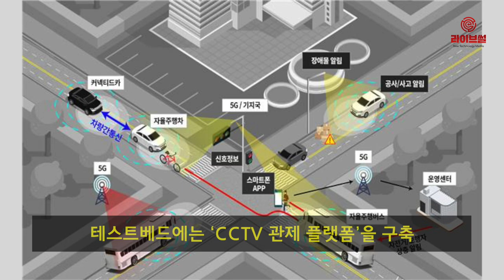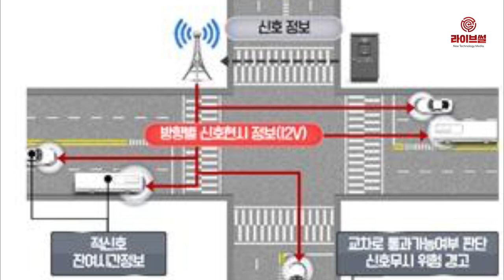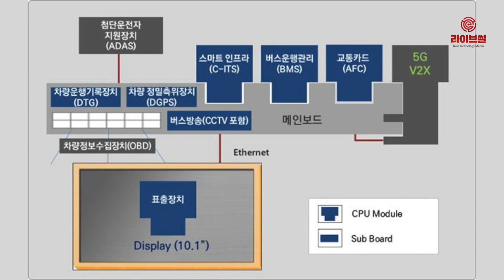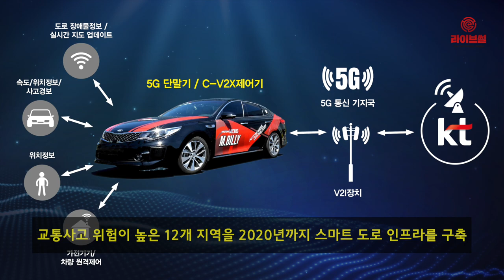[라이브썰] 서울시, 상암 DMC에 세계 최초 '5G 융합 자율주행 테스트베드' 구축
서울시가 오는 6월 상암 디지털미디어시티(DMC)에 세계 최초로 ‘5G 융합 자율주행 테스트베드’를 구축합니다.

일반도로에서 5G와 차량통신기술(V2X)로 자율주행을 지원하는 세계 유일의 테스트 베드라는 설명입니다. 6월 중에는 서울 상암 지역에 5G 자율주행버스의 시범운행도 나섭니다.

국토교통부와 서울시는 17일 이같은 내용을 담은 자율주행 테스트베드 구축안을 발표했습니다.

우선 서울시는 올해를 자율주행 원년으로 삼고 커넥티드 카, 5G 융합 교통서비스 등 미래교통 분야를 선도하고 교통안전을 혁신할 계획이라 밝혔습니다.

테스트베드에는 모든 자율주행 운행상황을 실시간 관제하고 평가할 수 있는 ‘CCTV 관제 플랫폼’을 구축합니다. 3월 상용화를 앞둔 5G와 차량통신기술(V2X) 장비, 고정밀지도(HD), 차량 정비·주차 공간, 전기차 충전소, 휴게·사무공간 등 자율주행에 필요한 인프라도 조성됩니다.

또한 국내 자율주행 관련 업체들이 테스트베드에서 모든 장비와 편의시설을 24시간 무상으로 이용해 관련 기술을 마련할 수 있도록 지원할 방침입니다.

서울시는 오는 6월 자율주행 관제센터가 개관되면 정기적으로 도로를 통제하면서 자율주행 실증에도 나섭니다. 이를 통해 자율주행 기술의 고도화와 글로벌 시장 진출의 계기로 삼을 수 있다는 기대감입니다. 현재 관련 사업 주관사업자로 SK텔레콤을 선정했습니다.

테스트베드는 5G 통신망과 차량 및 주변 기기 등을 연결하는 V2X(차량통신기술)의 융합이 핵심으로 꼽힙니다. 차량에 달린 센서로만 주변 환경을 인식하는 기존 자율주행의 한계를 극복하고 더욱 안정적인 환경에서 자율주행 환경을 만들겠다는 구상입니다.

서울시는 현재 상암 지역 일대를 자율주행과 5G 특화 스마트도시 특화단지로 지정할 것을 국토부에 신청했습니다. 정부에 실증을 위한 규제특례도 신청했으며 자율주행 특화단지로 만들어나가겠단 청사진입니다.

5G 자율주행버스는 SK텔레콤 등에서 자체 제작한 버스가 투입돼 주 3회 이상 운행될 예정입니다.

대중교통에는 커넥티드카 기술을 적용한 서비스를 시범 운영합니다. 기존 교통카드와 차량운행기록 장치 등 버스운행관리부터 5G, 차량통신기술(V2X), 첨단운전자지원시스템(ADAS) 등의 신기술을 하나의 기기에 담은 ‘올인원 플랫폼’을 개발해 오는 10월 서울시 버스 1600대에 적용합니다.

올인원 플랫폼이 구축되면 버스운전자가 충돌 위험과 사고 위험, 무단횡단 보행자, 정류소 혼잡 등의 각종 정보를 실시간으로 제공받아 운전자 부주의로 인한 사고를 30% 이상 줄일 수 있다는 설명입니다.

서울시는 이밖에 새문안로 등 교통사고 위험이 높은 12개 지역을 2020년까지 스마트 도로 인프라를 구축합니다. 무단횡단 보행자 접근알림과 공사알림, 불법주정차 위치 알림 등 30개 서비스를 시행하면서 더욱 안전한 도로교통 환경을 제공할 수 있다는 설명입니다.

내년부터는 택시 100대에도 커넥티드카 서비스를 시범 적용합니다. SK텔레콤의 T맵을 통해 전방 교통신호, 교차로 사고위험, 정류소 근처 버스 급정거 정보 등 8개의 커넥티드카 서비스 등을 담고 있습니다.